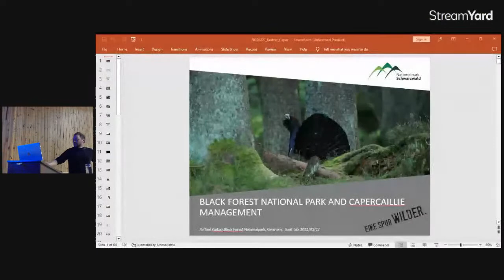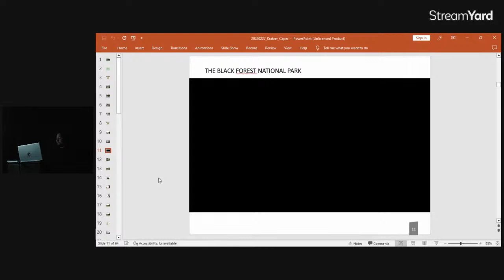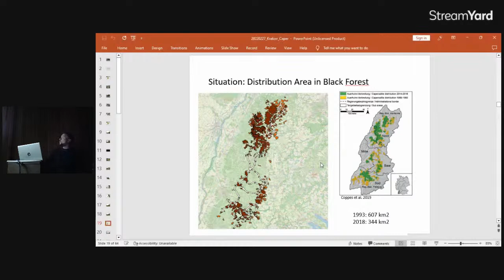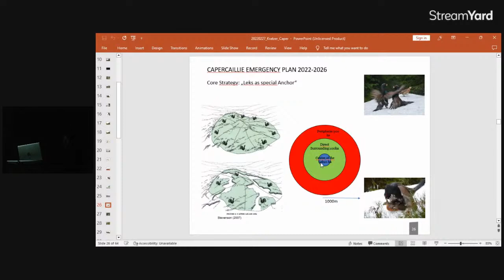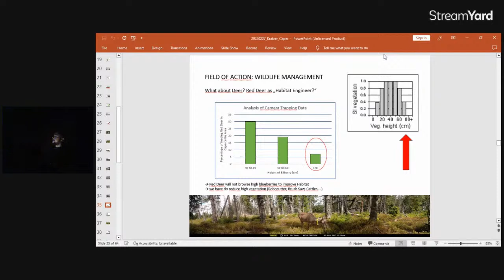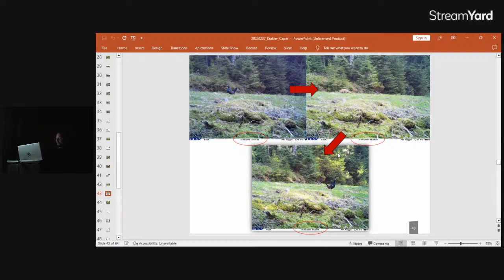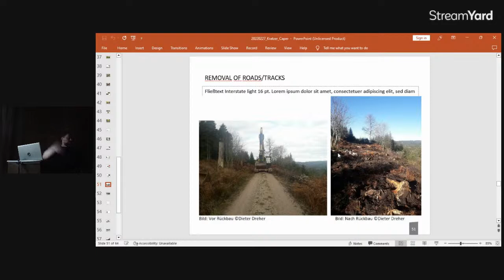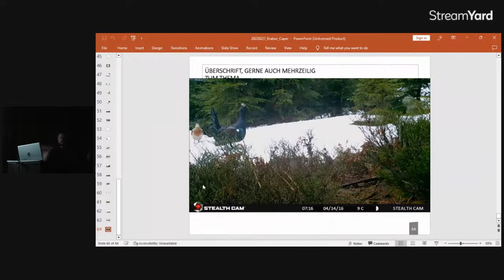Boat Talks - Raffael Kratzer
Raffael Kratzer is the project manager for the Capercaillie Action Plan in Germany's Black Forest National Park